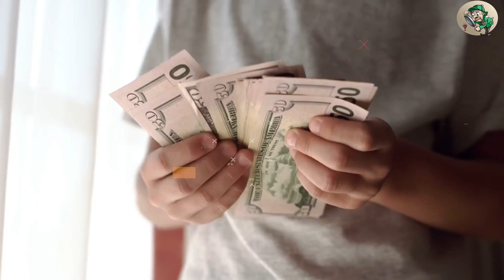সাপের চাষ করে কোটি কোটি টাকা ইনকাম।Snake farming china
This channel may use some copyrighted materials without specific authorization of the owner but contents used here falls under the “Fair Use”Copyright Disclaimer under Section 107 of the Copyright Act 1976, allowance is made for "fair use" for purposes such as criticism, comment, news reporting, teaching, scholarship, and research. Non-profit, educational or personal use tips the balance in favor of fair use.If You Have Any Problem Wish To Remove This Music Please Tell Me I Try To Remove Too Fast.